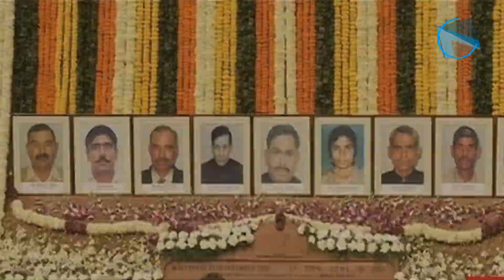PM Narendra Modi and Manmohan Singh greet each other outside the Parliament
Prime Minister Narendra Modi and his predecessor Manmohan Singh greeted each another on Wednesday today. Both were seen greeting each other with folded hands as they met on Parliament attack anniversary. The two leaders met outside parliament before entering the house for a tribute to the nine people who were killed in the attack. Recently both the statesmen had entered into a verbal altercation after Prime Minister Modi alleged that the Congress was conspiring with Pakistan to influence the Gujarat outcome and at a dinner attended by the former prime minister, Congress leaders discussed the Gujarat election with Pakistani guests. Congress had rebutted back. On Monday, Dr. Singh had issued a statement to express his emotions.
 issued a statement to express his emotions.